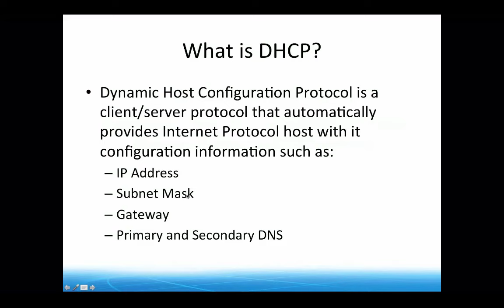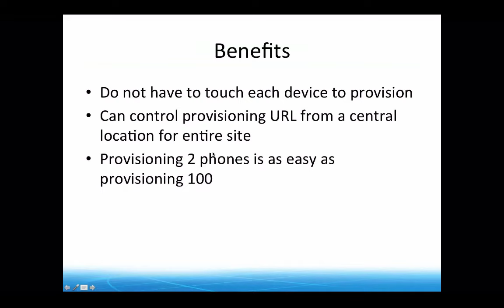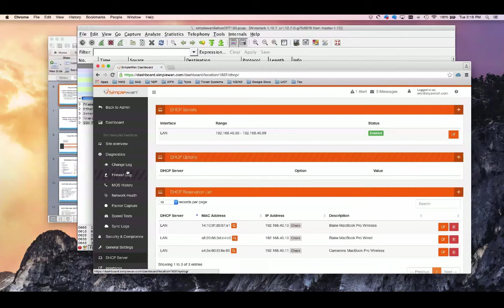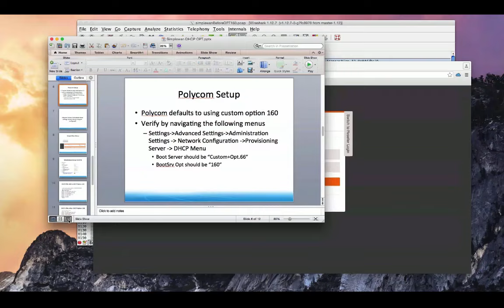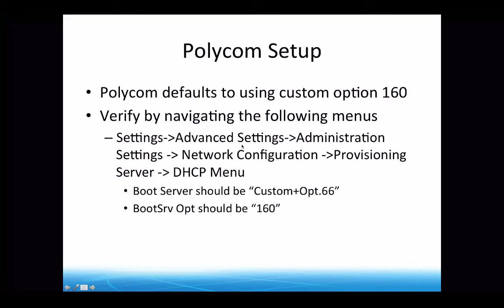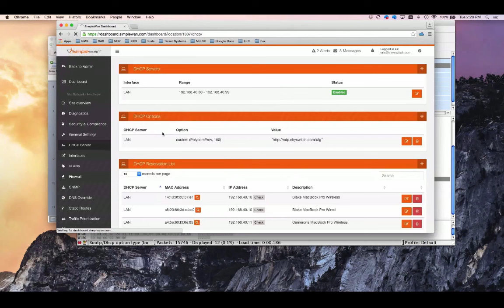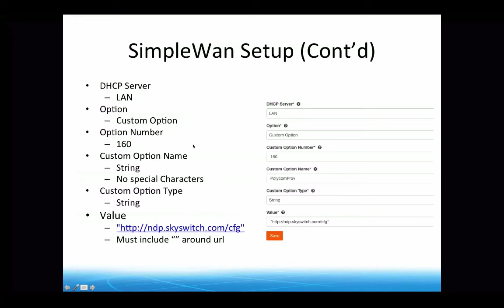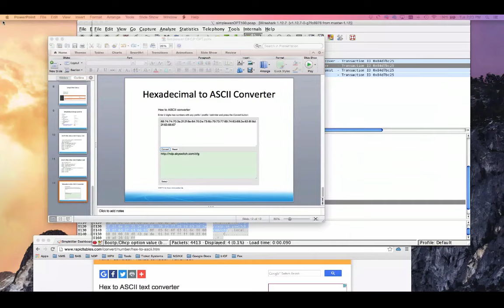How to Use DHCP Provisioning with SimpleWAN and Polycom phones (SkySwitch)